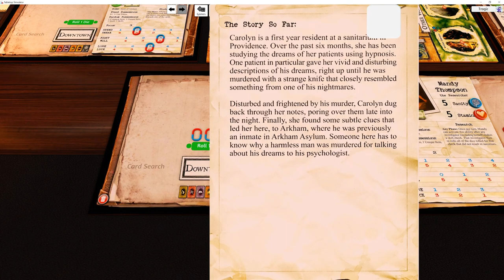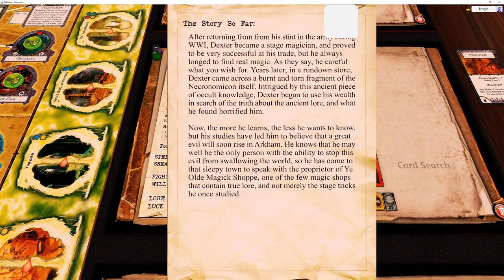00 - Arkham Horror - Setup (No Gameplay) 8 handed Solo (Second Edition)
TTS Mod - (Mod not released yet)
Playlist (Rest of this Playthrough)
Tragic Table Top (Physical Components)